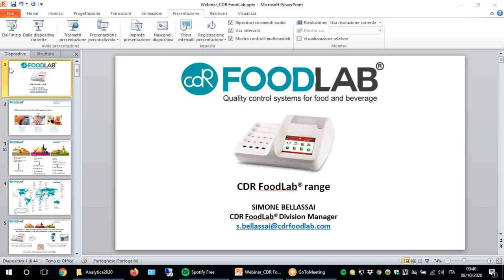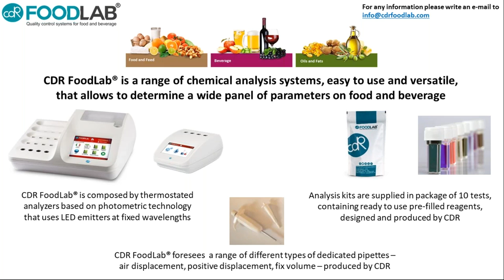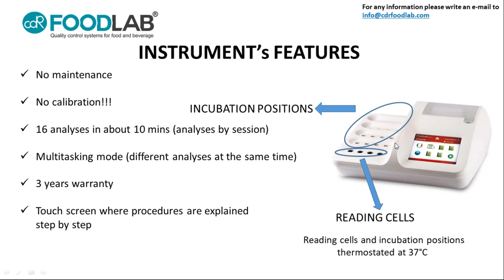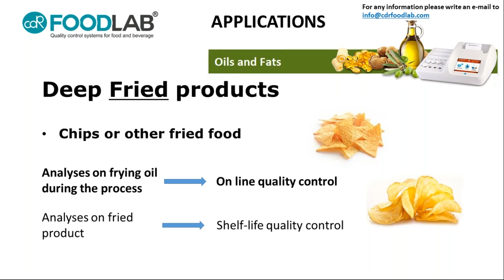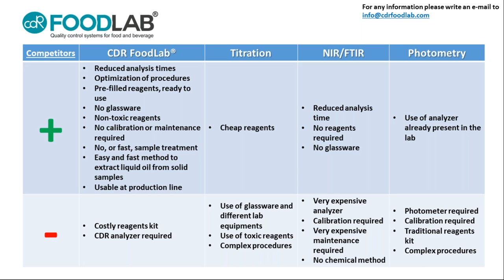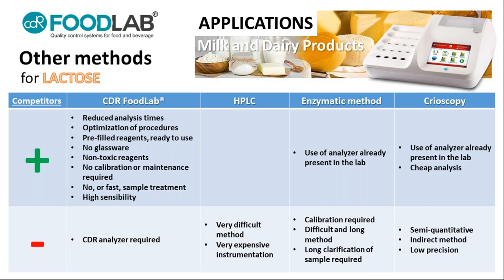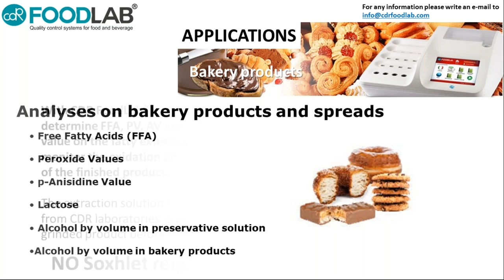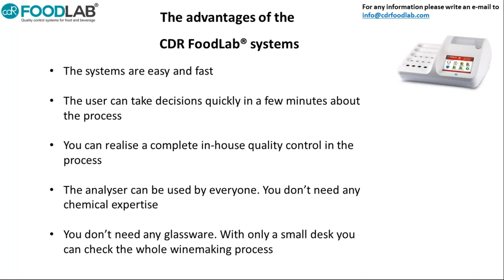Food Industry: CDR FoodLab® analysis system for quality control in the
Webinar about the analysis systems  in CDR FoodLab® range for quality control in the food industry, held during Analytica Virtual 2020